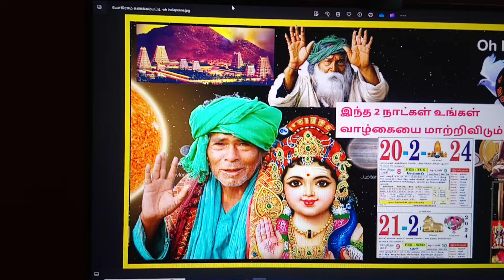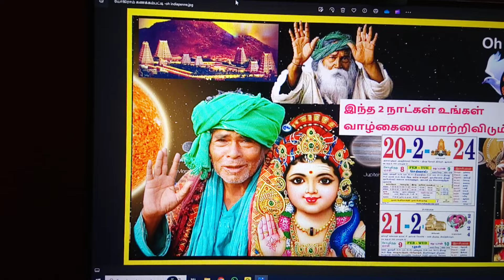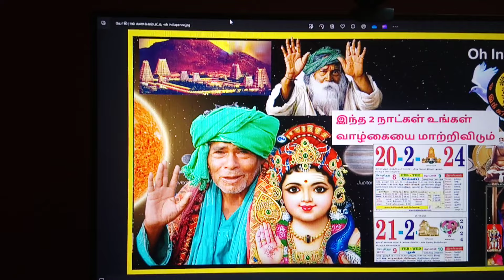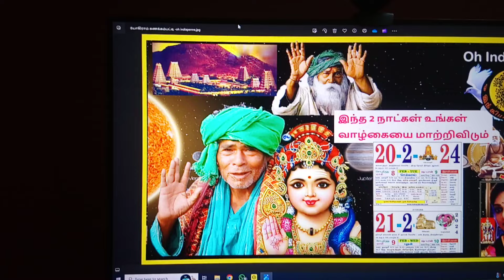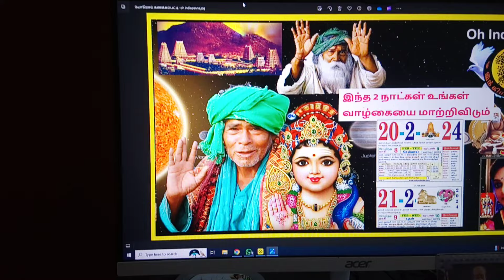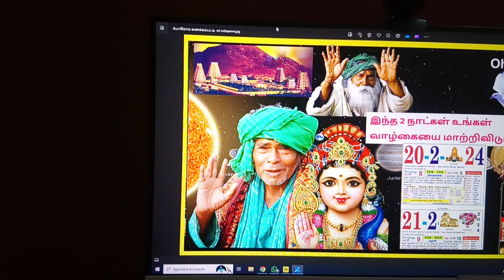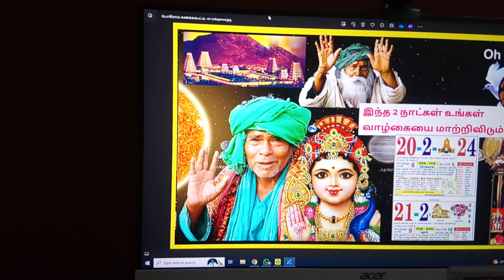20,21ஆம் தேதி உங்கள் வாழ்கையே மாறும் என்றால் பழனி சாமி,யோகிராம் விசிரி சாமி oh indiapenne